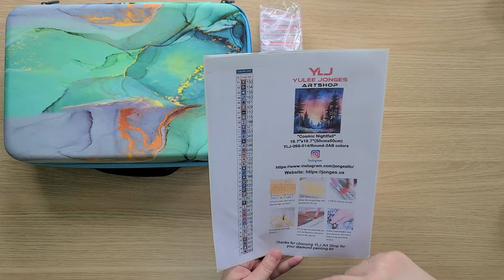Organisation des diamants et préparation du dp Cosmic Nightfall de Yulee Jonges Artshop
Lien du matériel que j'utilise pour le diamond painting
- Planche à découpe
- Scotch double face
- Xyron:

Façons de soutenir ma chaîne:
1. Commenter sous mes vidéos :-)